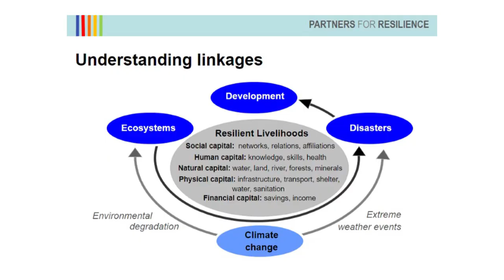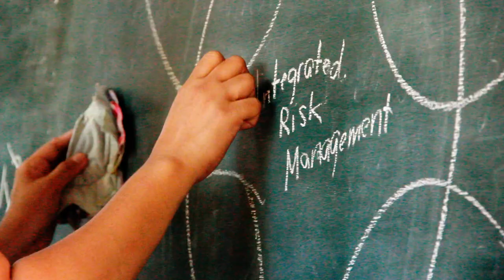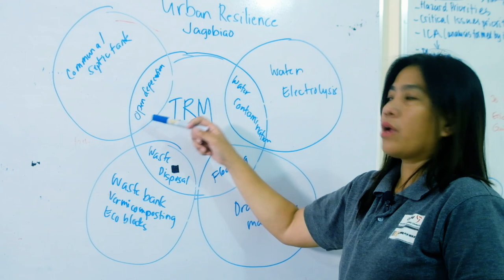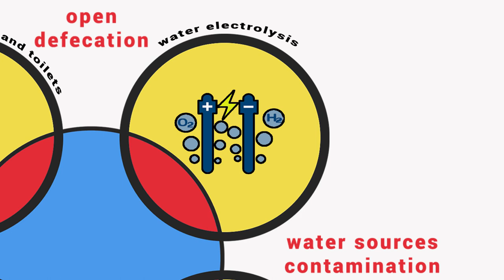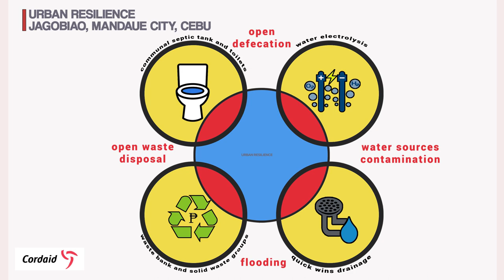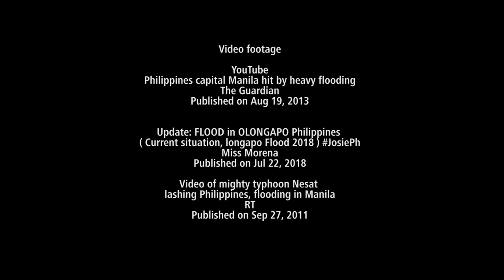Urban Resilience in the Philippines - a multi-stakeholder approach | Cordaid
The Philippines is a country that is extremely vulnerable to climate change, with as much as 70% of its cities located along the coast.

Cordaid, as a member of Partners for Resilience, advocates an approach called 'integrated risk management'.

Watch this video to find out all about Cordaid's work to make the people of the Philippines more resilient against the risks of climate change.

Cordaid is a global development organization whose mission is to create flourishing, self-reliant communities in the world’s most fragile and conflict-affected areas. Together with local actors, we rebuild trust and stability by tackling multiple challenges in healthcare, education, food security and more. We use results-based financing and local investments to secure solutions to complex problems.